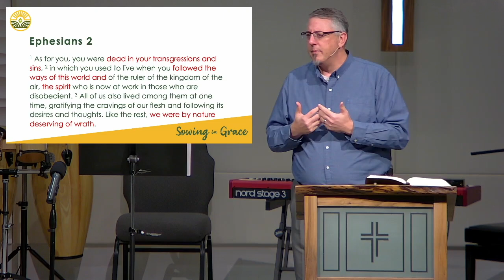"Laborers for the Harvest Field"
Rev. Steve Sage
Matthew 9:35-10:5
Vision Campaign: "Sowing in Grace"
GRC Sunday Worship Service